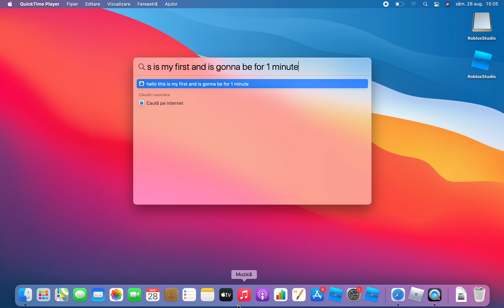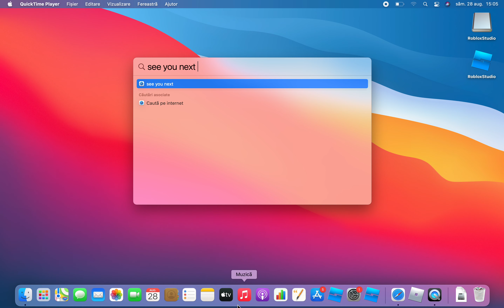hi this is my first episode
hi this is my first episode hope you enjoy it:)